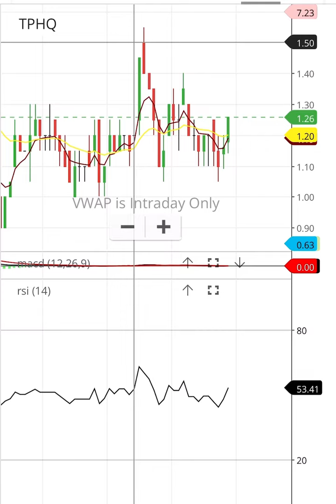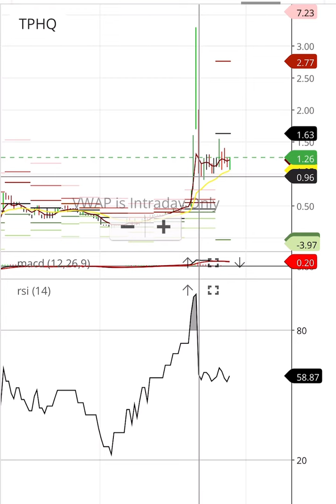TEAMO PRODUCTION HQ LIMITED SHARE TARGET TPHQ SHARE ANALYSIS TPHQ SHARE TARGET